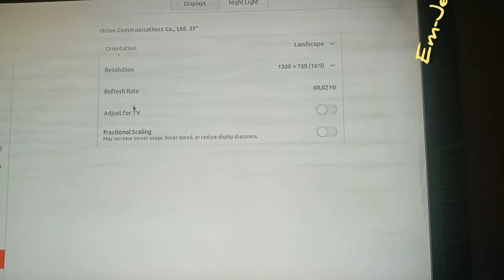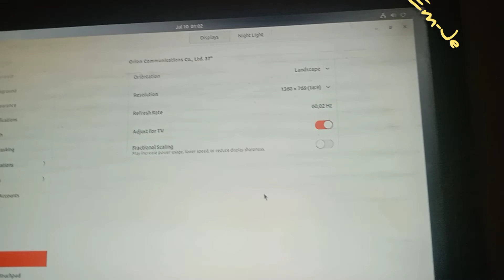Display settings computer monitor hdmi in ubuntu 22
when the screen on the PC monitor does not match the monitor screen such as too wide and too large so that the image is not visible for the side and the top and bottom.
For that, here's how to adjust the hdmi monitor screen on ubuntu